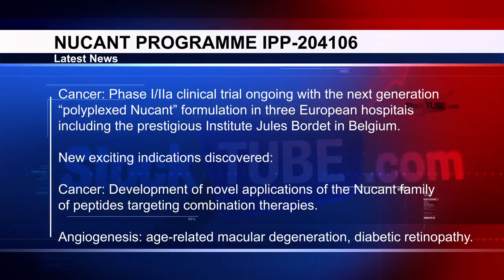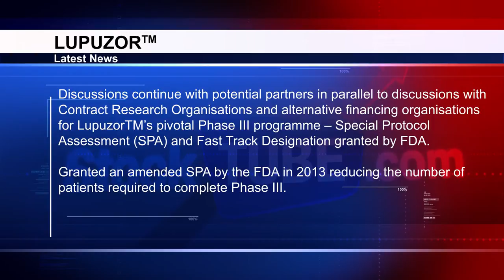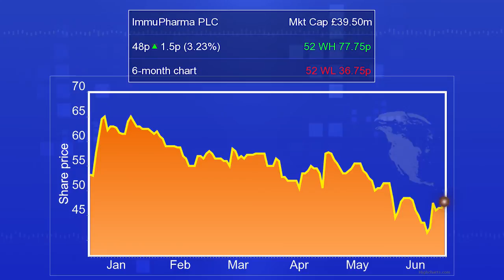ImmuPharma's Dimitriou explains opportunities for Nucant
Dimitri Dimitriou, the chief executive of ImmuPharma (LON:IMM), talks investors through the possible uses for one of its drug platforms, Nucant.
It follows news the drug development company has been told it will be granted a US patent for a new formulation of its Nucant family, which is primarily a cancer treatment.
Dimitriou explains to the uninitiated exactly what Nucant means, and also what's next for Lupuzor, ImmuPharma's flagship treatment for lupus.